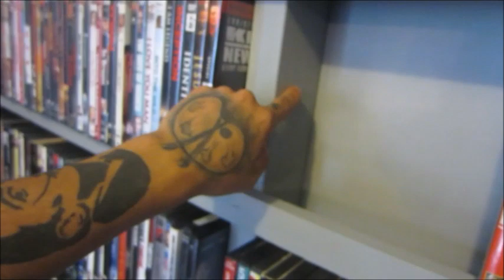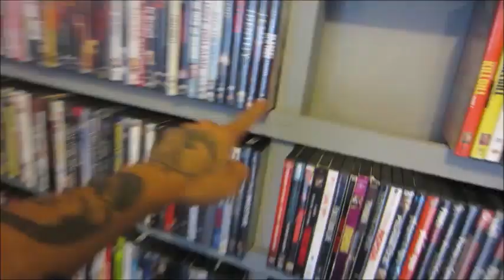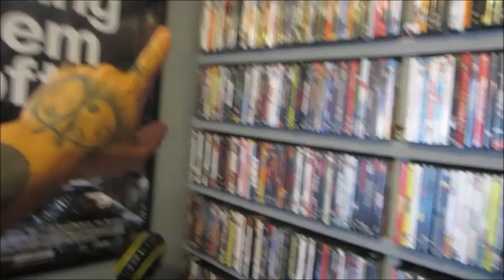DIY $20 Bluray/DVD shelf VS 1,000+ MOVIES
Cant seem to stop showing off the new movie room! I seriously should have done this years ago. Its cheap and easy, anyone can do it.

Add me on Snapchat! Username: guerraelias

Are you a handy person?
How many movies do you have?
Do you like Katty Perrys Swish song?
Are you happy about the new Taylor Swift?